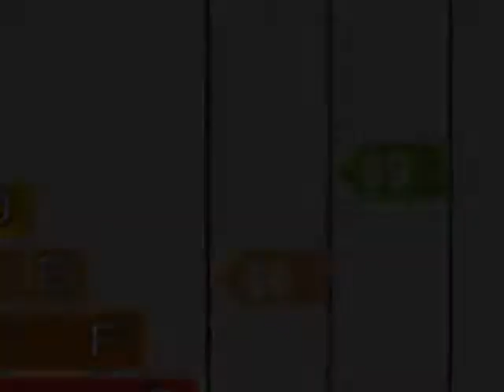Property For Sale in the UK: near to Beds Beds 119995 GBP House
UK Property For Sale in Beds - FULL DESCRIPTION BELOW

+ REF#2766705
+Beds
+near to Beds
+119995 GBP
+House
+0 bedroom(s)

*** THREE BEDROOMS *** Indigo Residential are delighted to offer for
sale this recently re-furbished 3 bedroom end of terrace house. The
property boasts spacious living, including a large lounge, kitchen, 3
good size bedrooms and a bathroom. Further benefits include front and
rear gardens and a garage. Situated in a quiet cul-de-sac, over looking
a park and in close proximity to shops, schools and leagrave main line
train station, this property offers great value for money and viewing
is highly recommended. Location Map cannot be displayed Either your web
browser cannot handle Google maps or you need to adjust your browser
settings. Information on how to do this can be found on the Google Maps
Help website. * map (opens in a new window) * neighbourhood info (opens
in a new window) * environmental info (opens in a new window) Ground
Floor Entrance: Double Glazed UPVC front door leading to: Entrance
Hall: Fully carpeted. Stairs leading to first floor. Doors leading to:
Kitchen: 10' 7'' x 7' 4'' (3.25m x 2.24m) Newly re-fitted modern
kitchen comprising a mixture of base and eye level units, gas hob, fan
oven, plumbing for washing machine. Double glazed window to front
aspect. Lounge: 15' 10'' x 15' 7'' (4.86m x 4.77m) Fully carpeted.
Storage cupboard. Gas radiator. Double glazed french doors leading to
rear garden. First Floor Bedroom 1: 13' 2'' x 8' 9'' (4.02m x 2.67m)
Built in wardrobe. Fully carpeted. Gas Radiator. Duoble glazed window
to rear aspect. Bedroom 2: 8' 11'' x 7' 4'' (2.74m x 2.26m) Built in
wardrobe. Fully fitted carpets. Gas Radiator. Double glazed window to
front aspect. Bedroom 3: 9' 2'' x 7' 0'' (2.81m x 2.14m) Fully
carpeted. Gas radiator. Double glazed window to rear aspect. Bathroom:
8' 4'' x 5' 10'' (2.56m x 1.78m) Larger than average. White 3 piece.
Mixer tap shower. Mostly tiled. Heated chrome towel rail. Double glazed
window to front aspect. Additional Information For more details please

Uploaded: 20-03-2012